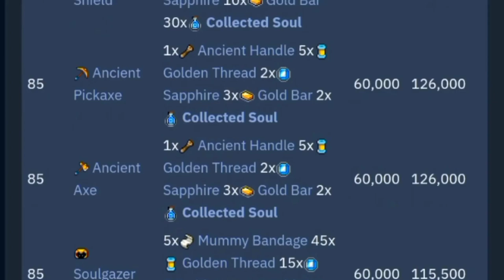1st ever Lone Wolf w/ FULL ANCIENT & FULL TURMOIL - Curse of Aros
1st ever Lone Wolf w/ FULL ANCIENT & FULL TURMOIL - Curse of Aros

well done eolen.
Gz how... haha, even lone wolf players can do it.

Proof that full anc and turm is possible in Curse of Aros Lone Wolf.

ᚔᚚᚔᚚᚔᚚᚔᚚᚔᚚᚔᚚᚔᚚᚔᚚᚔᚚᚔᚚᚔ
་༻༅♩♫ 𝓜𝓾𝓼𝓲𝓬 𝓤𝓼𝓮𝓭 ♫♩༅༺༌
Crimson Lips

ᚔᚚᚔᚚᚔᚚᚔᚚᚔᚚᚔᚚᚔᚚᚔᚚᚔᚚᚔᚚᚔ
In this curse of aros video, you can see how players manage to get their full ancient gear and full turmoil gear in curse of aros mmorpg and some info and guide on how to get it!